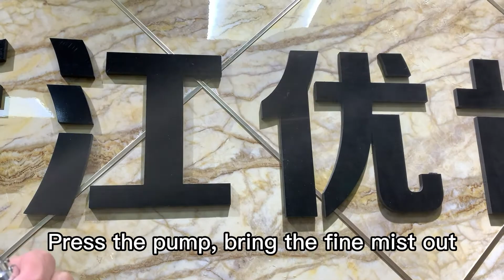How to Refill Aluminum Airless Bottles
Have a question about how to refill aluminum airless bottles? You come to the right place. This video will show you how to use and refill aluminum airless bottles.